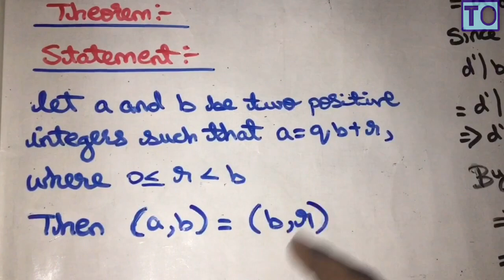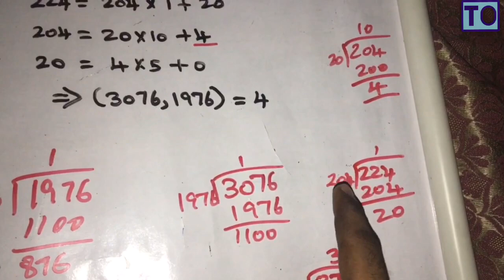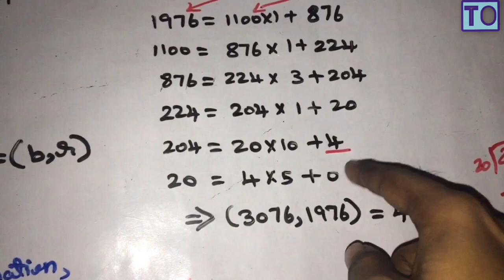Algebra And Number Theory | #13 | GCD And Euclidean Algorithm Problems And Theorem | Tamil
GCD And Euclidean Algorithm Theorem And Problems In Algebra And Number Theory